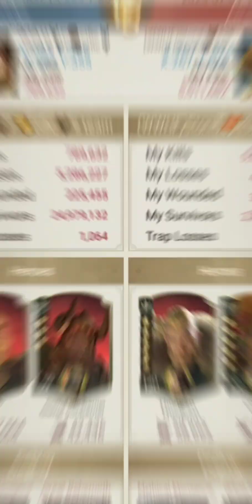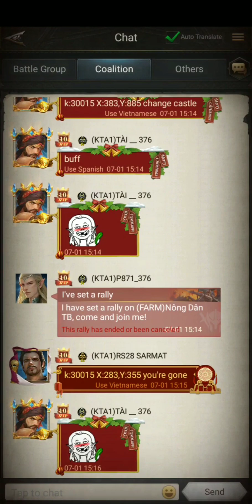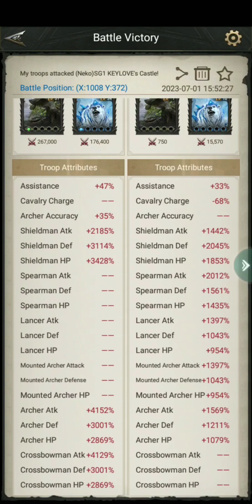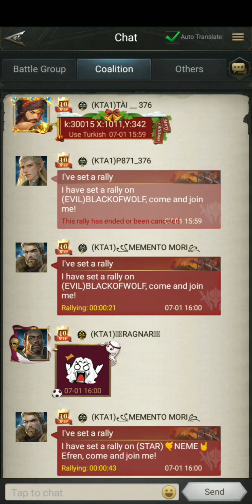Rise Of The Kings Titan Season 14 Fighting Against 21 Kingdoms Second Week Of Battle War Must Watch